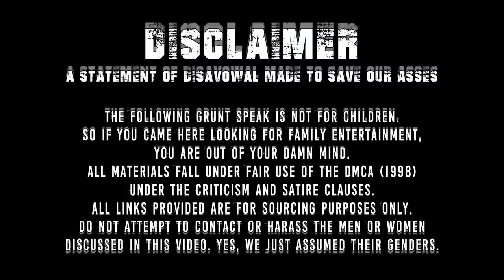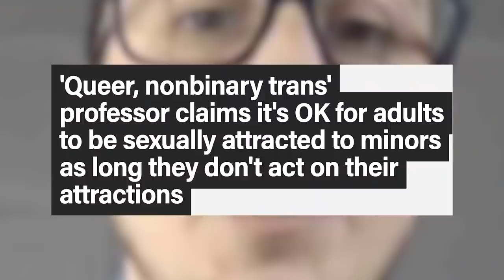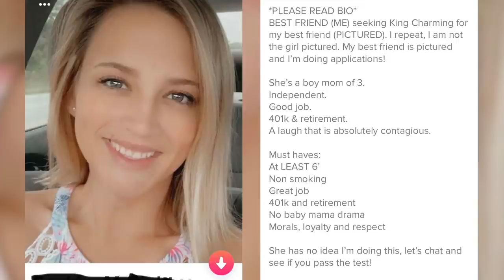Sugar Baby Lies: It’s About Love, Not Money | Ride and Roast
A silicone kitten from the Mitten wants you to think she’s smitten with a guy over 30 years older than her. We totally believe her.

Members get early access as well as the uncensored and uncut version of this episode!

Redonkulas.com Productions
29488 Woodward Avenue, Unit 407

Sources available on Redonkulas.com!